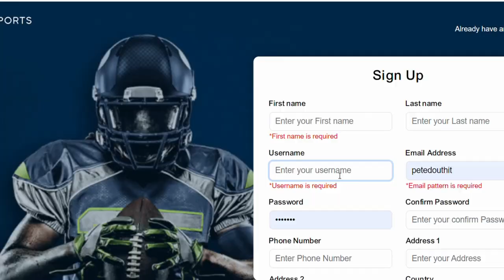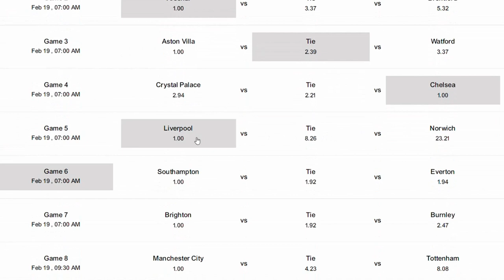Jermaine Jones talks Couva, Passion, Controversy and the Future of American Soccer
... using code “11YANKS” to receive a FREE $5 credit, no deposit or payment info necessary! Bounty Sports. Winning Just Got Easier!

Jermaine Jones sat down with me at the United Soccer Coaches Convention in Kansas City to have a frank discussion about multiple things. In this video he talks about...

00:00 Intro
01:09 Jermaine Jones making the decision to rep the USMNT
04:58 Jermaine Jones' favorite memory playing the for the USMNT
06:40 Jermaine Jones on what happened in the lead-up to Couva?
08:14 Jermaine Jones on the difference in coaching styles between Arena and Klinsmann
10:03 Jermaine Jones on how he feels about Bruce Arena now
11:20 Jermaine Jones on the role that passion plays in a strong soccer culture
14:50 Jermaine Jones goes into depth about the infamous Jordan Morris video
17:00 Jermaine Jones on the improvement of the MLS academy system